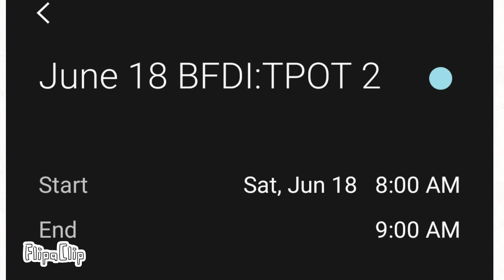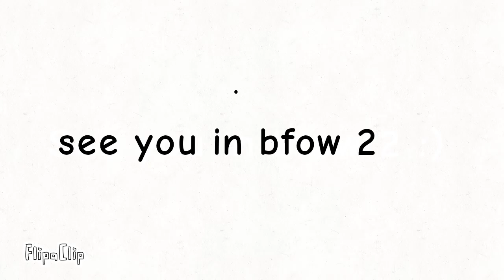BFOW - Episode 1: Just the Beginning.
the person with the most votes is gone!